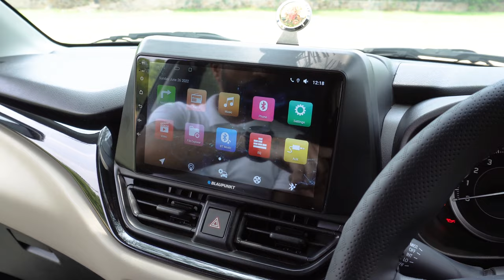Best budget car under 7 lakhs - Toyota glanza base model details and features - King Indian